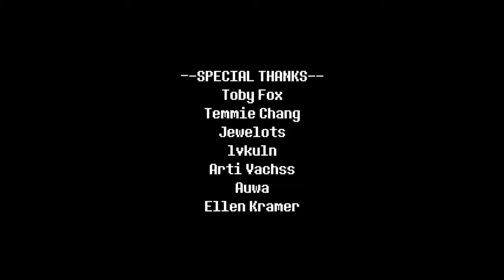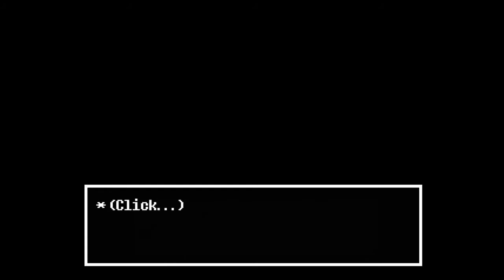Undertale Red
I think i'll do another one with a different ending :D